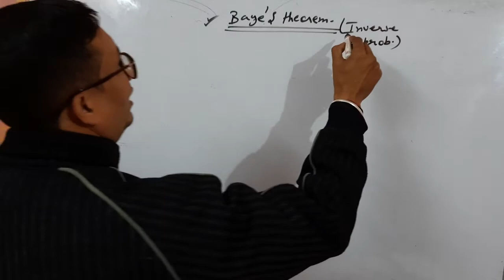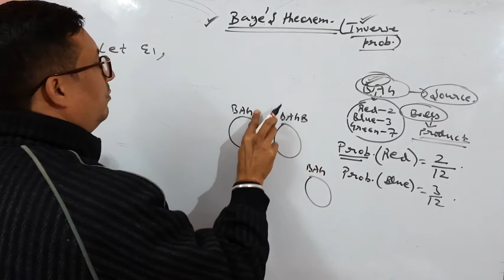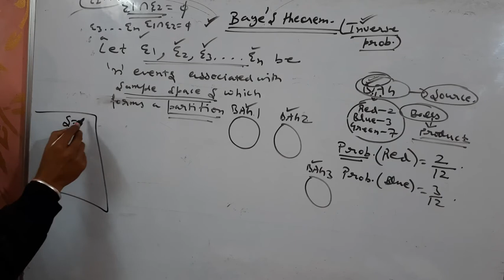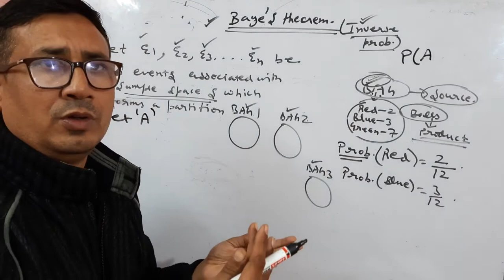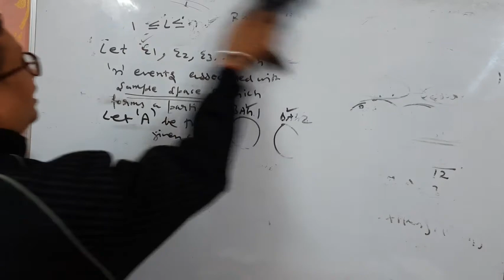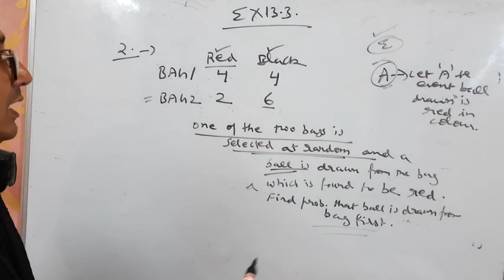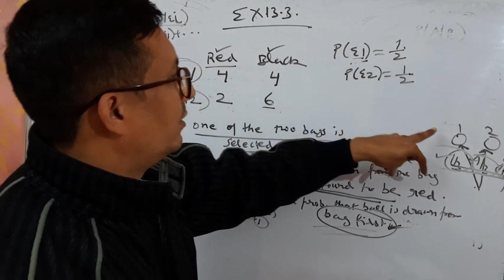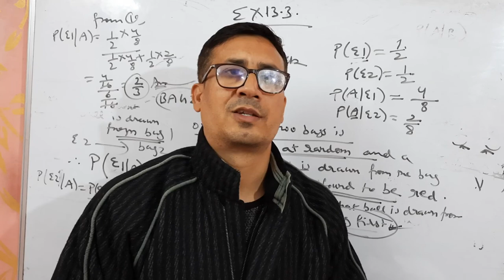Probability ,Class 12th,Baye's Theorem,Lecture no. 13.